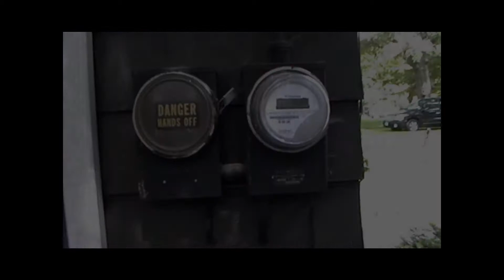black house, flat roof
black house, flat roof, inside and out